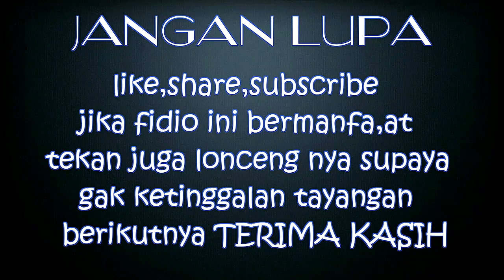Cara Memperbaiki Blender merk Philips mati total Dengan Mudah